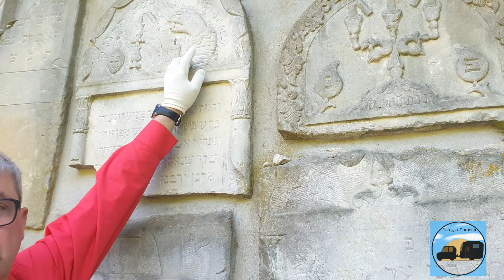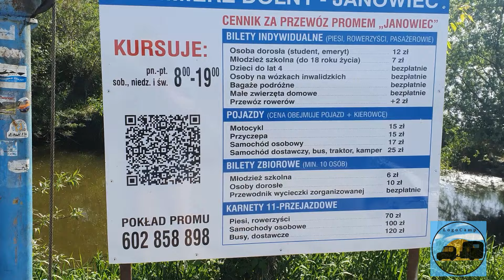Majóweczka Vlog cz.5 Kazimierz Dolny i Janowiec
Ciąg dalszy naszej wędrówki po wschodzie Polski. Tym razem Kazimierz |Dolny i jego atrakcje. A jako smaczek zamek w Janowcu i samodzielne zmagania się blondynki z promem...zresztą gdyby nie Ola...oceńcie sami